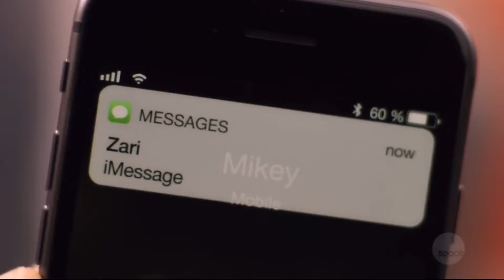Citizen Steel | Legends of TomorrowPowers and Fight Scenes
A compilation of Citizen Steel's powers and fight scenes from Legends of Tomorrow Seasons 2-7.